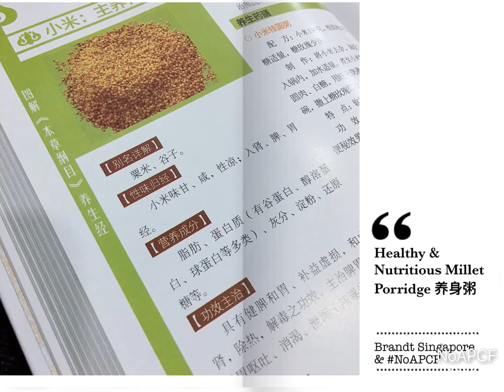Millet Chinese Yam Lotus Seed Healthy Porridge with Brandt’s Induction Hob 小米养身粥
Millet Chinese Yam Lotus Seed Healthy Porridge
Millet and chinese yam are very good food sources for health care of the spleen and stomach, regulation of digestive function. The mucus in fresh yam contains digestive enzymes, which can regulate digestive function, play a nourishing effect. Lotus seed nourish the heart and soothe the mind, helpful for people facing insomnia.

This delicious yet healthy porridge is cooked using Brandt induction hob and I like its low heat mode. Level 2 works like simmer mode and level 3 works like a slow cook mode and it generates a very stable temperature (it did not spill during the cooking process). It’s suitable for old and young (above 1yo). My boy ate 3 big scoop of the porridge!